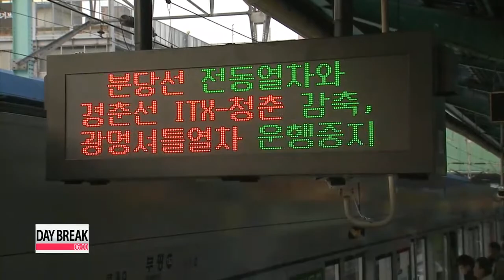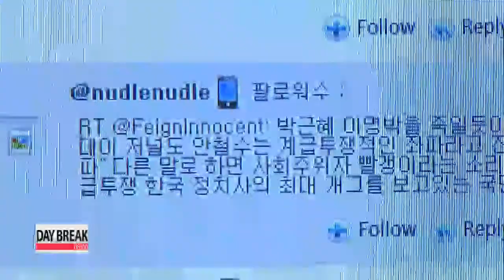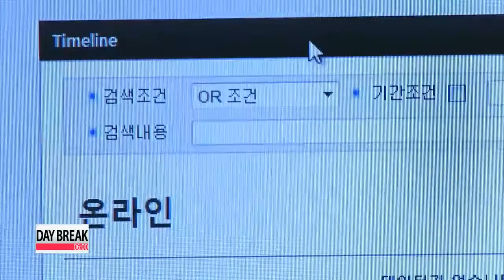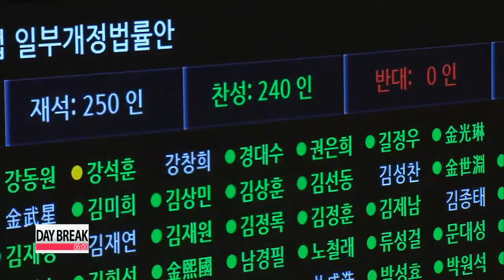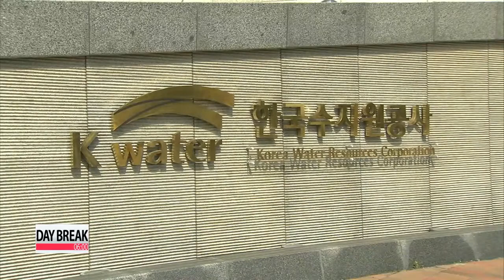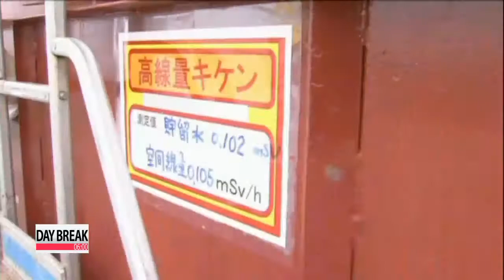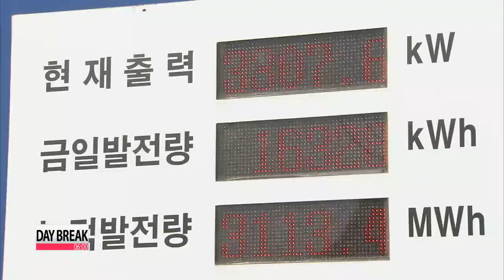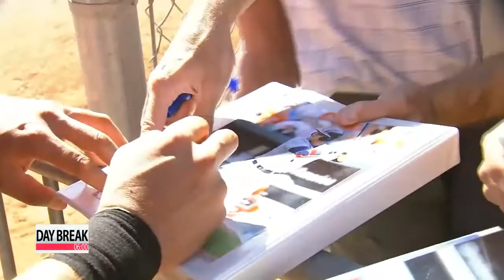DAY BREAK Police clash with striking rail workers, umbrella group vows general strike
DAY BREAK 06:00

 (THIS IS THE TRANSCRIPT FOR ARIRANG NEWS THAT AIRED ON 23 Dec 2013- 06:00 KST.)

Title: Headlines

 Coming up on this Monday edition of Day Break... police raid the headquarters of the country's major trade union, but fail to arrest railway union leaders accused of carrying out an illegal strike, now into its 15th day. The militant union umbrella group has called an all-out strike from Saturday.

 The ruling party strongly protests opposition leaders' introduction of a bill to launch an investigation, separate from that of the prosecution's, into government agencies' alleged meddling in last year's presidential election.

 Plus,... tens of thousands of anti-government protesters return to the streets of Bangkok, demanding the prime minister immediately step down. The country's main opposition party says it will boycott elections set for February. Day Break begins now.

 ed: mark

Title: 06 Daybreak Title

Title: Opening

 You're watching Day Break on Monday, December 23rd.

Title: Police clash with striking rail workers, umbrella group vows general strike

 Let's start with the rail strike that enters its third week on this Monday...
 As the government called for an immediate end to the strike, police on Sunday forced their way into a major union umbrella office.
 They, however, failed to arrest rail union leaders accused of starting an illegal strike.

 "We will carry out the arrest warrants for the rail union leaders."

 The rail strike intensified Sunday as striking rail workers clashed with riot police trying to enter a building in downtown Seoul, which houses the main office of the Korean Confederation of Trade Unions, a militant union umbrella group.
 Hundreds of riot police surrounded the building and threw tear gas, but union members created a human blockade, locked doors with chains and used fire hoses to push back police as they tried to enter the premises.
 Denouncing the police's actions, the KCTU announced that its members will launch a strike from this coming Saturday, December 28th.
 The government continues to demand the striking rail workers return to work.

 "It has come to a point where the government can not tolerate this any longer, as the prolonged illegal strike is inconveniencing the public and affecting the national economy."

 Over 1-hundred-30 union workers were taken into custody, but the union leaders they were really after were able to get away.
 The main opposition Democratic Party denounced the police actions.
 The party called for a peaceful settlement to the strike, while rebuking the Park administration and the ruling Saenuri Party for the raid.
 As the railway strike rumbles into its third week, rail operations around the country remain severely impacted.
 Korea's bullet train KTX services are running at just 70 percent of normal levels.
 Even subway services in Seoul will be reduced to 85 percent of normal levels from Monday.
 Industry is feeling the pinch worse than the public, however, with cargo train services running at just a third of normal levels.
 The strike started after the state-run rail operator, KORAIL, decided to create a subsidiary for a new KTX service... a move union members say is the first step toward privatization.